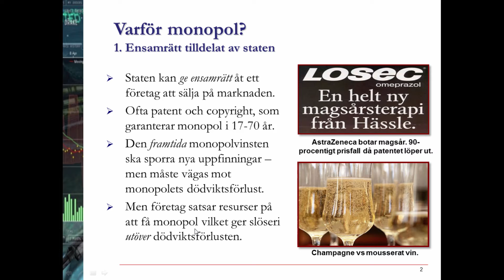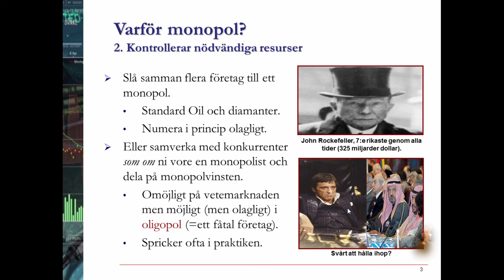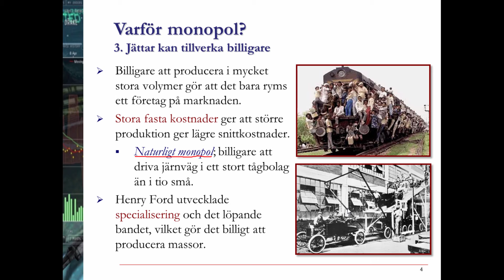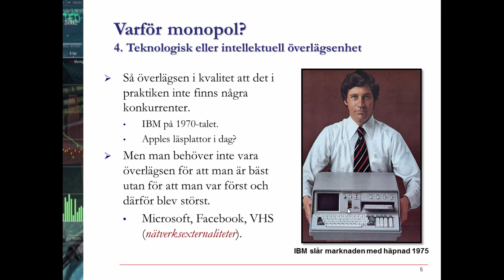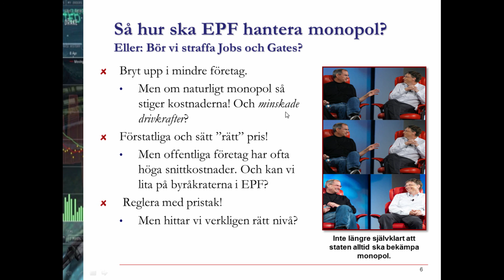34. Varför monopol? [Grundkurs i nationalekonomi: Mikroekonomi]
Här tar jag upp fyra orsaker till att monopol uppstår - och hur vi därför bör se på monopol.